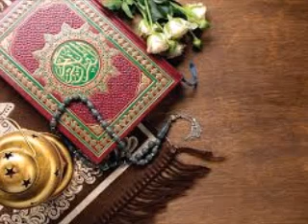Tafseer Surah Nisa || Part 19 of 34